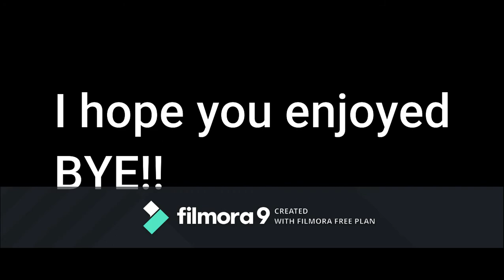Buying Heidrun, The Christmas village and MORE!!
Open Me!!

Name: Willow Stonetree
Server: Sunbeam Palace
Club: Jumping Ponies Legacy